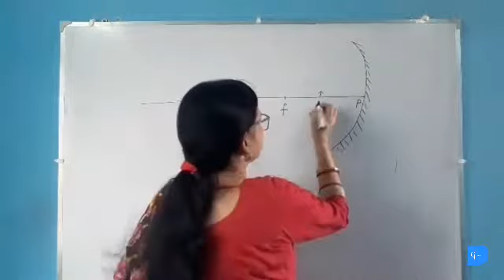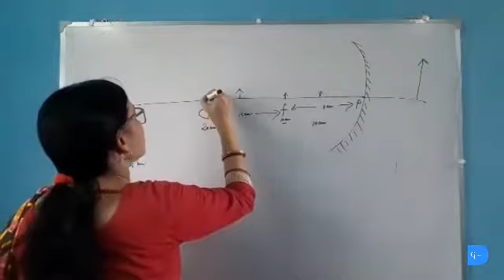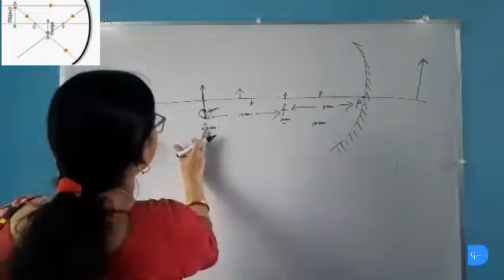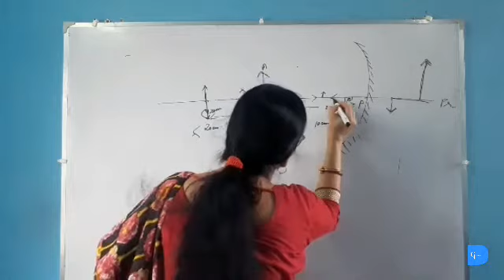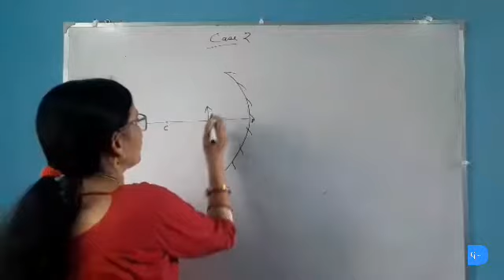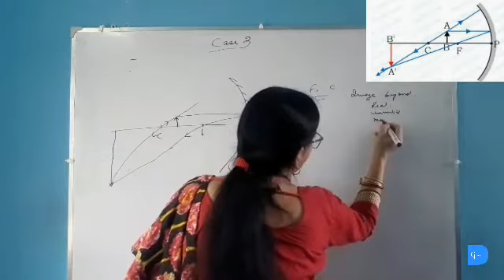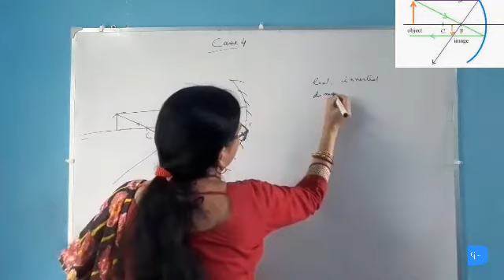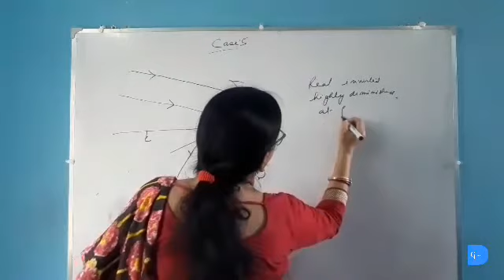Images formed by a concave mirror | Physics- X | Digital generation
In this video I will teach you about the images formed by the concave mirror by placing objects at different places of the principal axis of the mirror
concave mirror is also called  converging mirror, so it converges the ray and forms a real images in all cases of the position of the objects  except when the object is placed between  pole and focus ( focal length).Then it forms a virtual image behind the mirror.The virtual image formed is erect,and enlarged.

Musician: LiQWYD